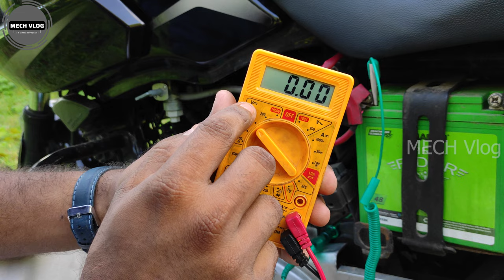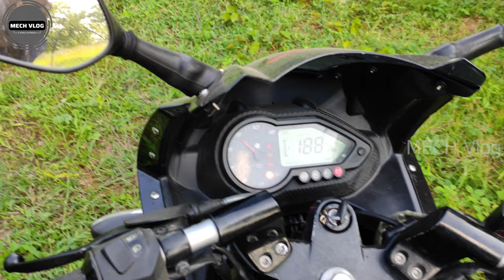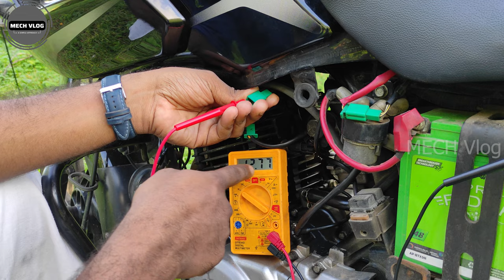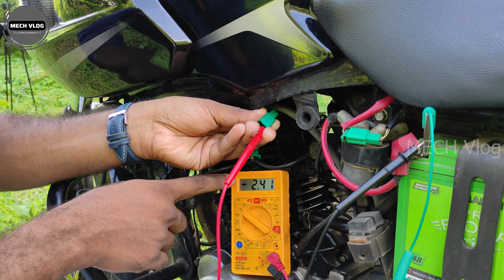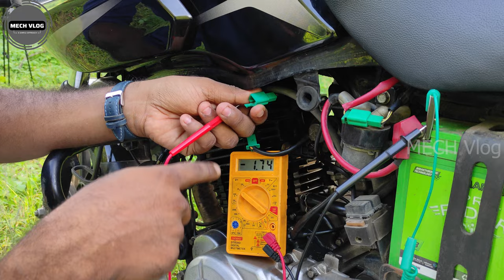Automatic Chock Working System|complaints& Solutions|Malayalam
Automatic chock ഉള്ള വണ്ടികളിൽ അത് എങ്ങനെയാണ്  വർക്ക്‌ ചെയ്യുന്നത് എന്നും അതിലേക്ക് വരുന്ന connections ഉം അത് പോലെത്തന്നെ അതിൽ ഉണ്ടാകുന്ന കംപ്ലയിന്റ് കളും multimeter ഉപയോഗിച്ചും line tester ഉപയോഗിച്ചും എങ്ങനെയാണ് ചെക്ക് ചെയ്യുന്നത് എന്ന്ഒക്കെയാണ് ഈ വിഡിയോയിൽ പറയുന്നത്.

Probe line tester